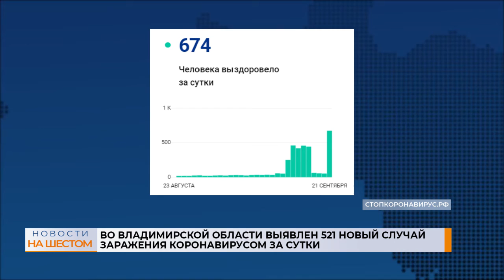Во Владимирской области за сутки 674 человека вылечились от ковида